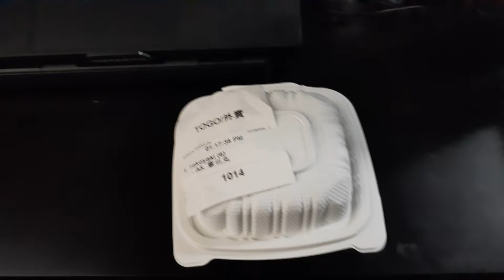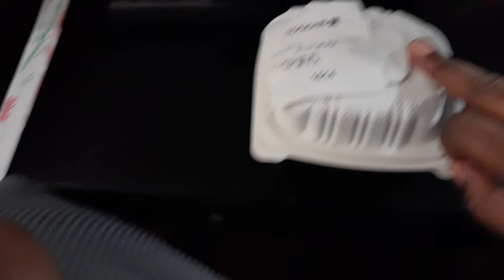TRYING TAKOYAKI FIRST TIME EVER - Azareal's Taste Test